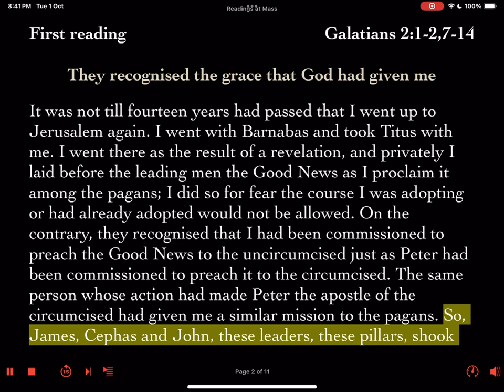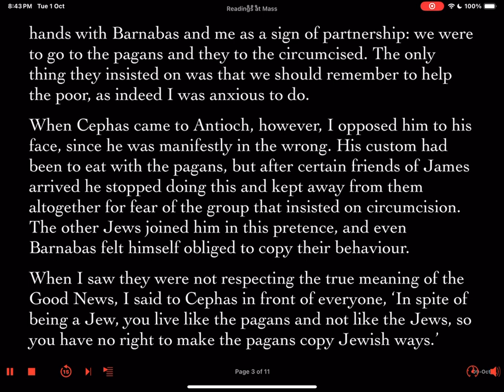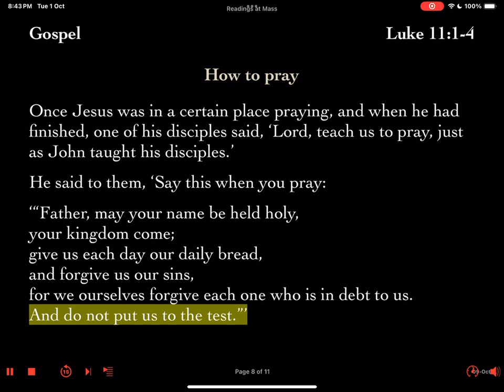Wednesday 9 October 2024 Week #27 In Ordinary Time II First Reading Feria Daily Mass Lector's Prep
First Reading: Galatians 2:1-2,  7-14